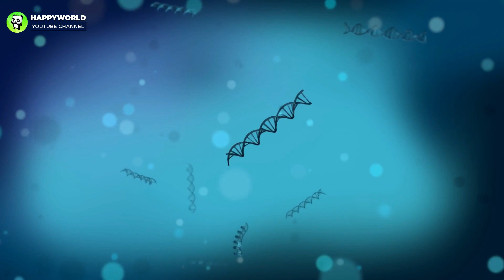Meet Midas the Four Eared Kitten Who Is Winning Countless Hearts on the Internet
AnimalsWorld : goo.gl/ocdBXq
HappyWorld : goo.gl/yUyJfq